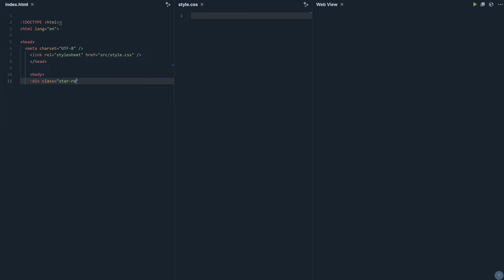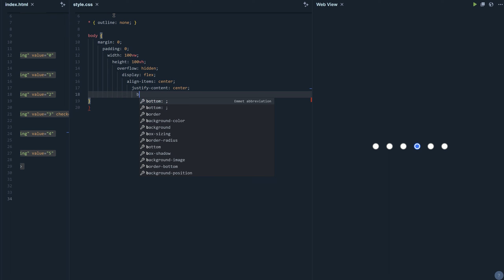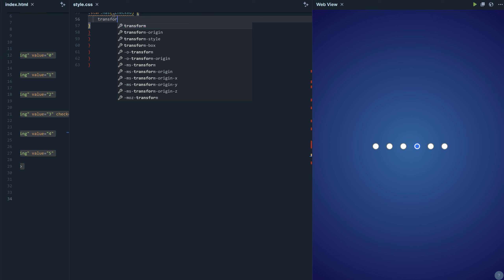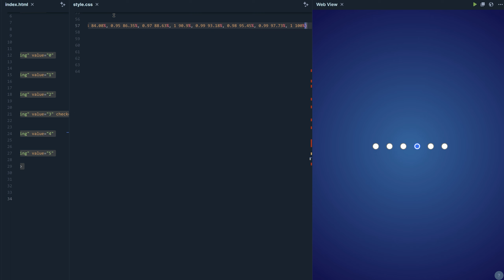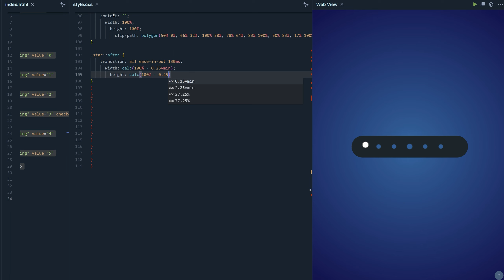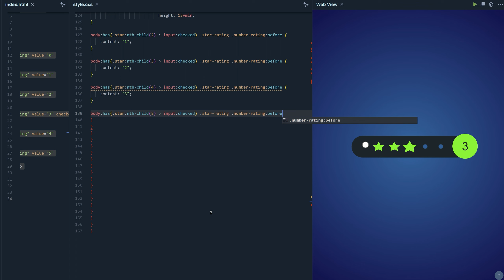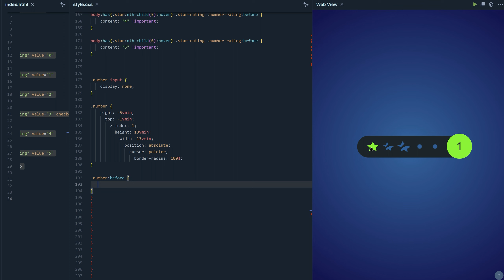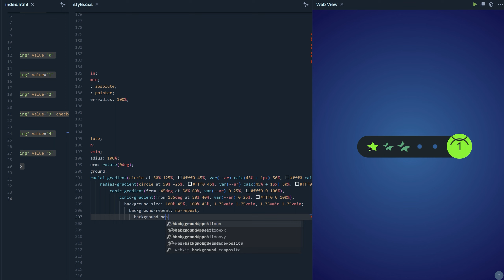Beginner HTML and CSS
Focuses on introductory content for absolute beginners in programming. Keywords should target those who are just starting their programming journey.
Intro to Programming, Programming for Beginners, Coding 101, Start Coding, Learn to Code, Basic Programming Concepts, Programming Starter Pack, First Steps in Coding.